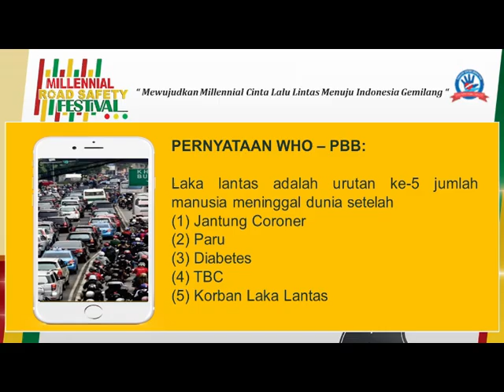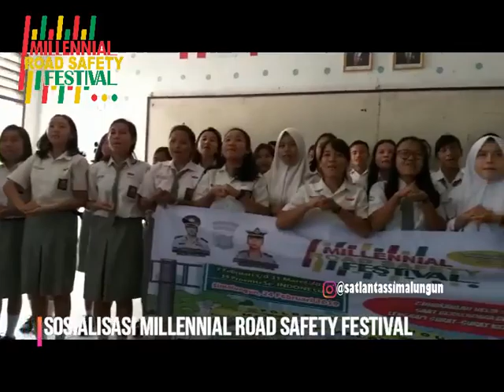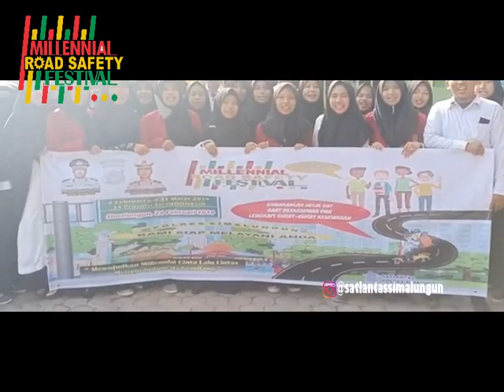Sosialisasi Millennial Road Safety Festival Polres Simalungun 24 Februari 2019